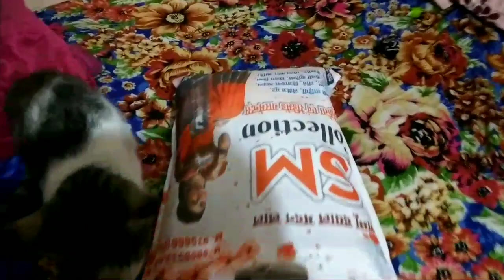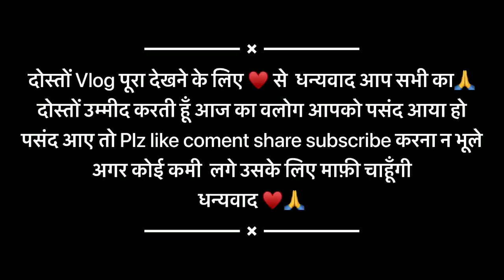viral outdoor cooking || रविवार आउटडोर कुकिंग मैं क्या बनाया स्पेशल ||मम्मी ने दिया मुझे सरप्राइज?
trending outdoor cooking || रविवार को आउटडोर कुकिंग मैं क्या बनाया स्पेशल || मम्मी ने दिया मुझे  सरप्राइज...?

आपको कैसा लगा हमे comments करके बताएगा, और प्लीज़ अपने परिवार, दोस्तों को शेयर कीजिएगा, आपका एक लाइक, शेयर, subscribe हमारे लिए बहुत महत्वपूर्ण है, अपना आशीर्वाद हमेशा मुझे इसी प्रकार दीजिए, धन्यवाद 👏